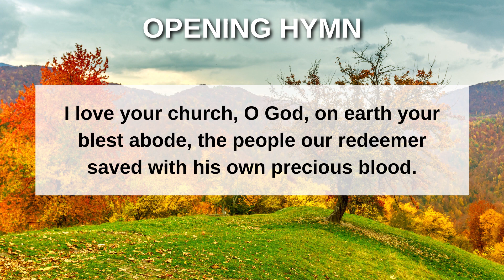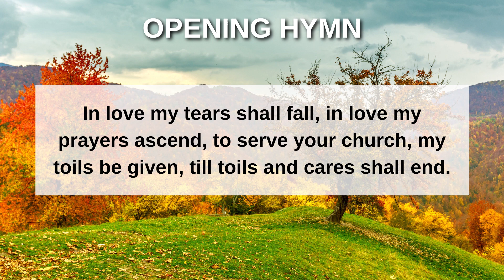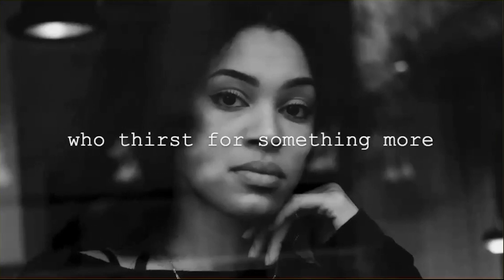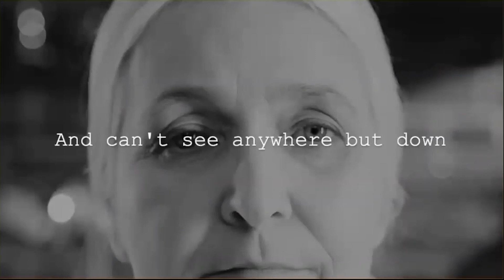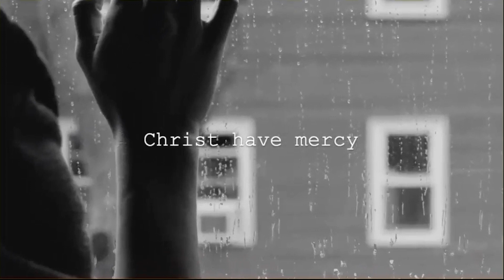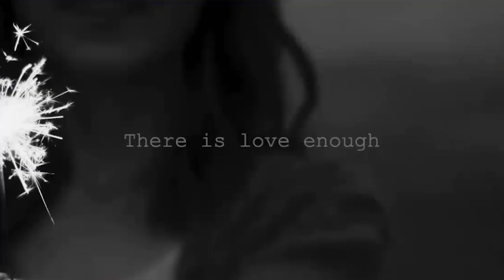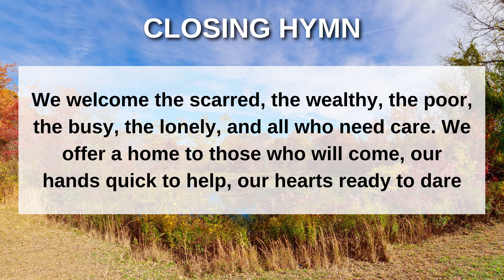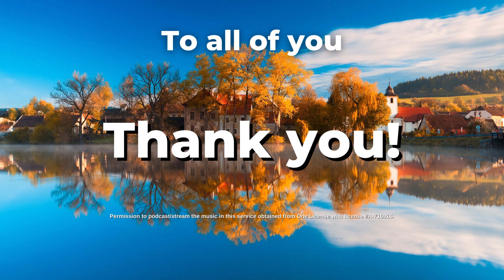Sunday Worship Service: Twenty-Third Sunday after Pentecost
Please join us for our worship service!